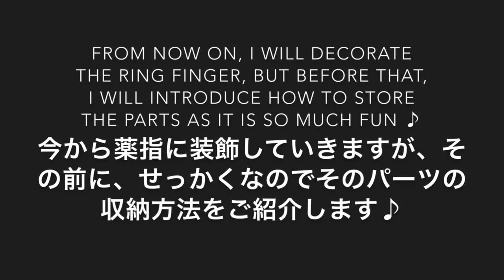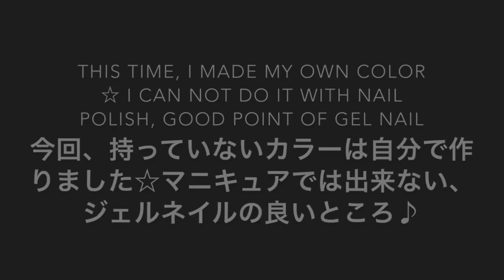✿ハンドメイド作家のセルフジェルネイル✿もりもりビジューとラズベリーレッド～Gel nail of handmade creator～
普段はハンドメイド作家"-ohana-"として
活動しておりますが、
月に1度、セルフでジェルネイルを楽しんでいます(^^)

独学なので、手順など間違っているところもあるかと思いますが、趣味で楽しんでいるので、
暖かい目で見てやってくださいｆ^^*)

私生活では、まだ幼い娘2人の育児奮闘中！！

なので、家事も育児もしやすいショートネイルで、
子供たちを傷付けない装飾、
上品なネイルにこだわっています(^^)

今回は、ボルドーとピンクの中間の色、
イメージ的には"ラズベリーレッド"が
塗りたい気分だったんですが、
コレッ！と言う色を持っていなかったので、
2色を混ぜて好みの色を作ってみましたよ♪♪

ゆっくり好みの色を作れるのも
ジェルネイルの良いところですね♡

そして、最近レジン制作でもハマっている
もりもりビジュー‪‪❤︎‬
お爪にももう3回目のリピートです(〃▽〃)

1本入ると本当に可愛くて、
周りにもとても評判が良いんです♪♪

このもりもりビジューとラズベリーレッドが
とっても相性抜群で大人可愛く仕上がりました(o^^o)

これでまた1ヶ月テンション上げて頑張れそ〜(o´艸`)✩.*˚

※エンディング写真の後に"おまけ"動画があるので、
最後まで見てもらえると嬉しいです(o´艸`)✩.*˚
途中で私の宝箱✤第2段‪‪❤︎‬‪‪❤︎‬
パーツ収納のご紹介もありますよ〜(o´艸`)‪‪❤︎‬要チェック♪♪

写真では真っ赤に見えますが、
実際はピンクっぽい赤で、まさにラズベリー♡

是非真似っ子してみてね(o^^o)

※同じデザインに挑戦してみた発信
大歓迎(*^-^*)その際はハッシュタグやメンション（＃ or @)で、
ohana_e.tの表示をしていただくと嬉しいです♪

｡*⑅୨୧┈┈┈┈┈┈┈┈┈୨୧⑅*｡

【今回使用したジェル】
＊ベース…　プリジェル（スーパーエクセレントベース）
＊クリア…　グレースガーデン
＊カラージェル…　ネイル工房（ボルドーR００２）
　　　　　　　　ネオコレクション（B１０）
＊ラメ…　プリジェル（魔法の鏡）

＊装飾に使ったカーブパーツは１００円ショップ・セリアで購入しました!

*⑅︎୨୧┈︎┈︎┈︎┈︎┈︎┈︎┈┈︎┈︎┈︎┈︎┈︎୨୧⑅︎*

I usually work as a handmade creator "-ohana-".
But, I enjoy gel nails by myself once a month (^^)

Since I am self-taught, my procedures may be wrong.
 In my private life, I raise young children.

I am particular about short nails and elegant nails that can comfortably do housework and childcare.

In this video, I mixed two colors to make my favorite color.  And I put a beautiful bijou nail.  It was finished pretty.  Bijou's design is my favorite recently as an accessory.  Check out Instagram too(o^^o)

Daily updates on new items at ✤ Insta

✤minne
For sale

Sub  Music ：Dear Autumn